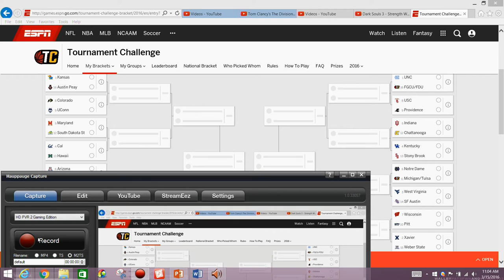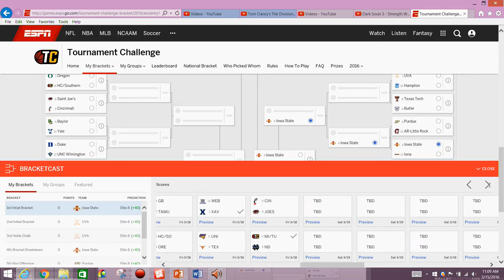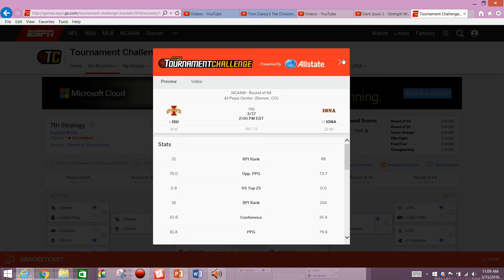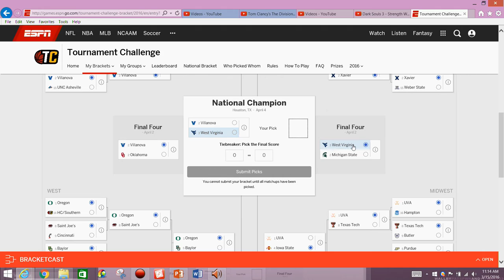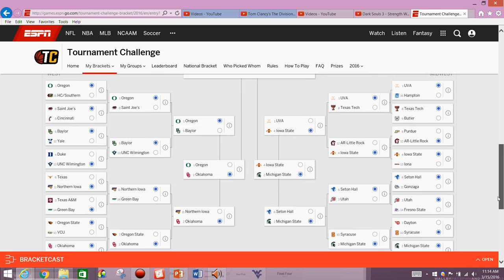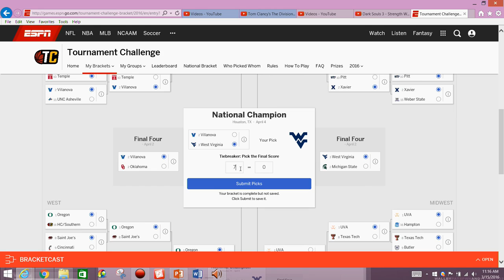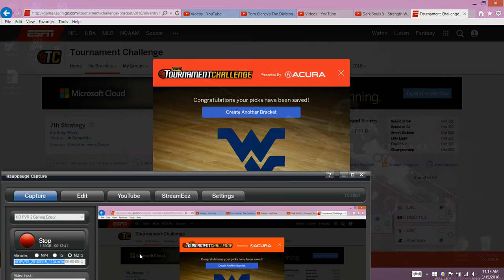2016 NCAA Mens Basketball Tournament - Bracket Strategy